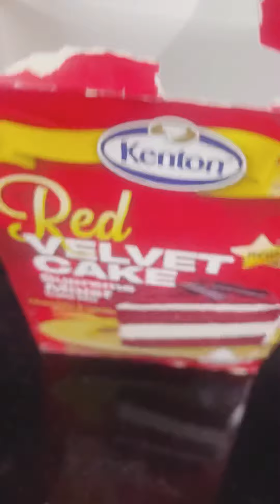Red velvet cake brand Kenton